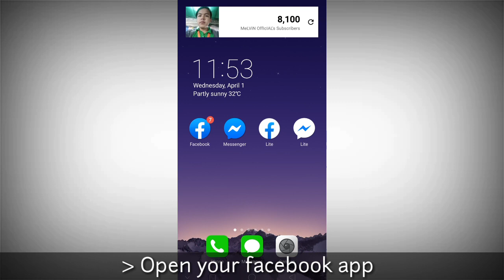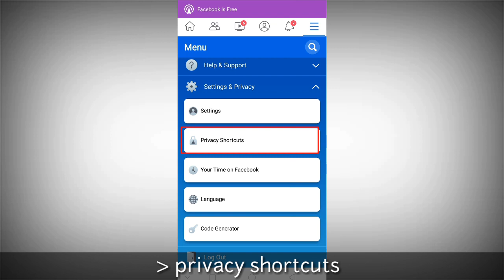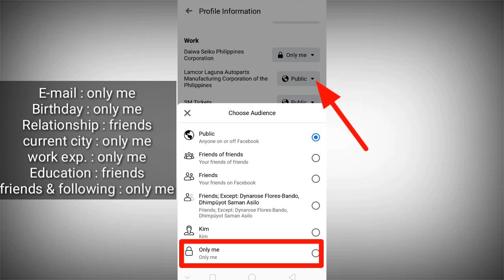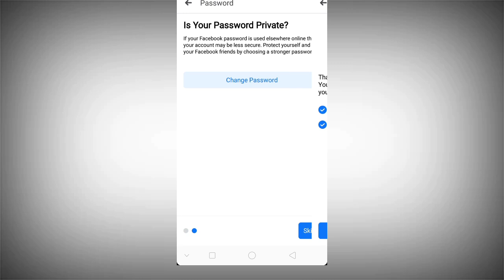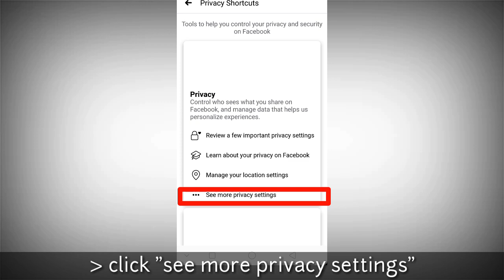HOW TO COMPLETELY PRIVATE YOUR FACEBOOK ACCOUNT | TAGLISH SUB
My Invite Code is 1ml623z
(small letters and number only)
Gawa ka na ng account sa gcash, andaming freebies pag gawa palng ng account. 50 pesos per refer sa friend. Wag sayangin ang pagkakataon hngga't available pa.
Hi, I've been loving GCash so far, and was hoping you'd join me. I've shared PHP 70 worth of freebies for you to try it out

SOURCE OF MUSIC:
TITLE: Eye Do
TITLE : Keyboard Typing Fast